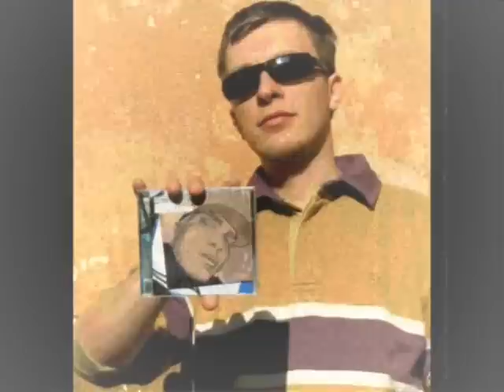Funktasztikus - Be nem tartott igéretek földje (remixed by: Pilwax)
Kojsz presents Hip-Hop for all remix versenyére készült, várjuk a véleményeket.